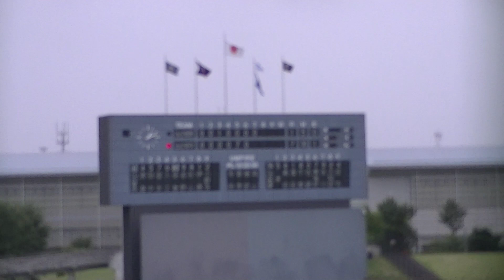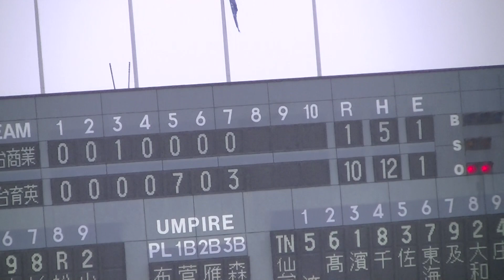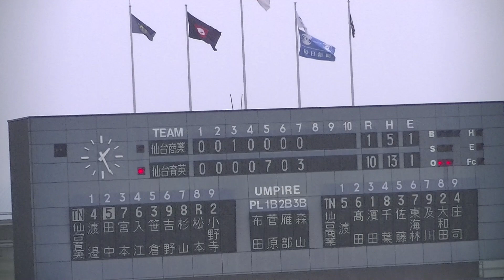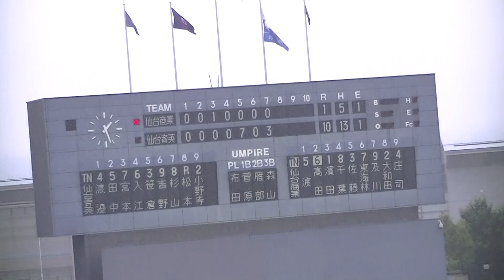令和元年9/22 仙台商業＆仙台育英 (7回）第72回秋季東北地区高等学校野球 宮城県大会 優勝決定戦